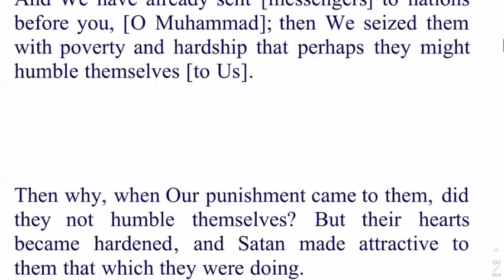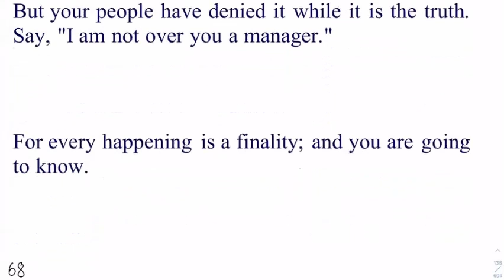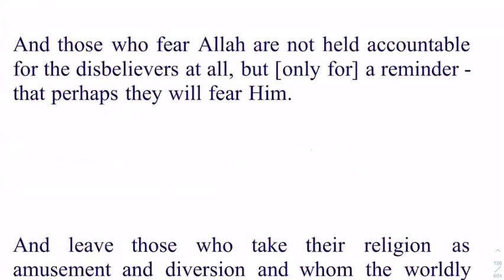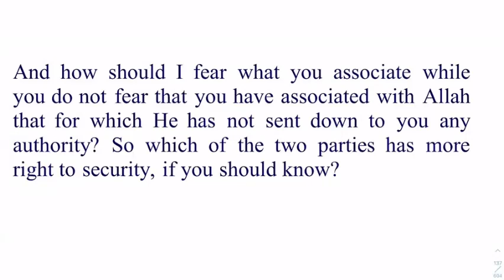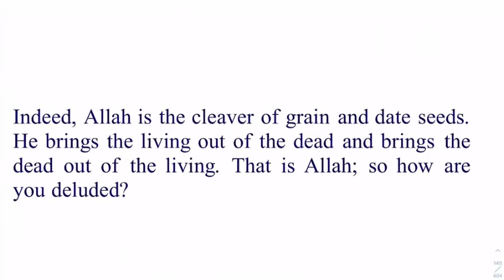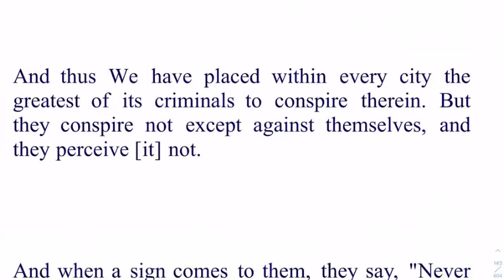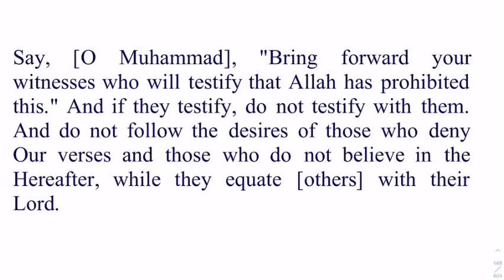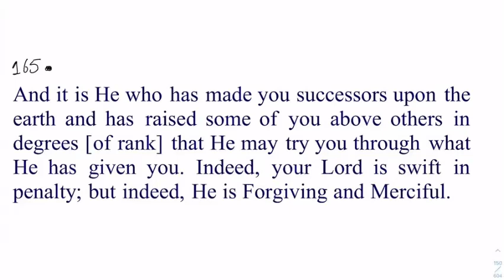5)Surah Anaam Verse 43-165 By Dr Zeba Waqar